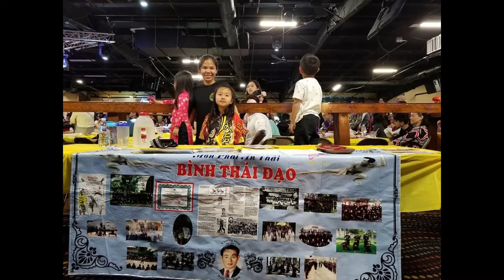Binh Thai Dao in Texas and Minnesota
Binh Thai Dao's Students International